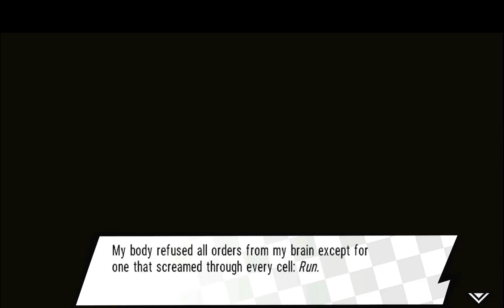Variable Barricade Walkthrough True End #2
Variable Barricade Walkthrough True End pt 2